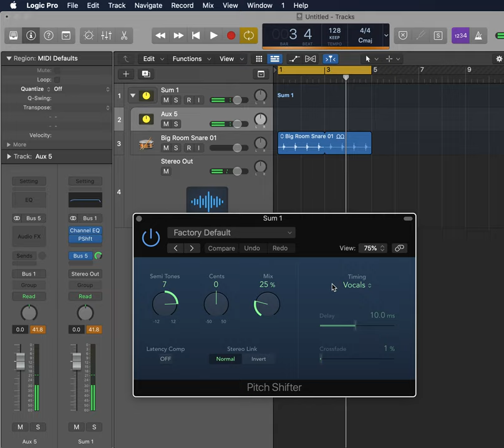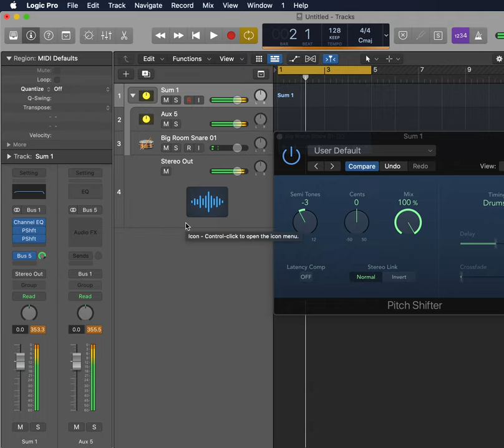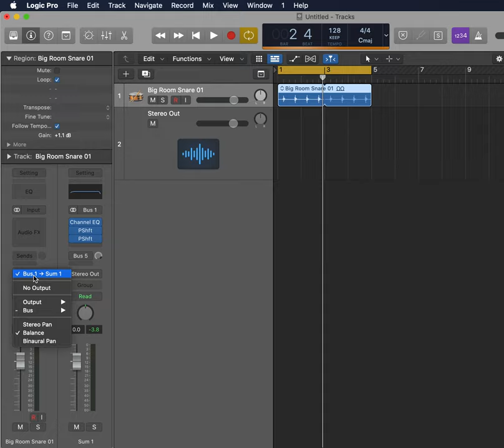Kijjaz - Blowing Up Logic Pro 10.6.1 On Purpose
Creating a feedback loop in Logic Pro X with summing track and aux send until the volume is too high so that Logic stops to produce any sound afterwards.